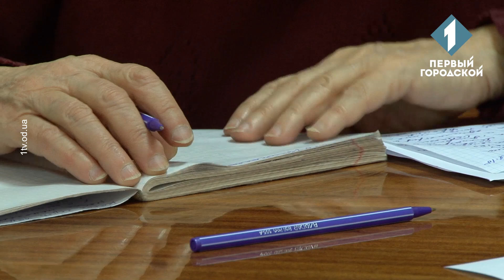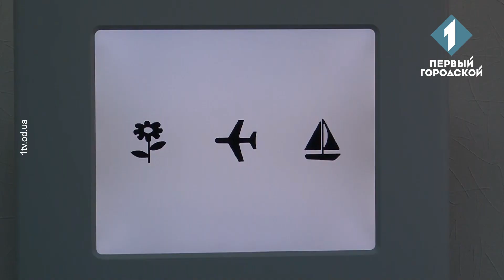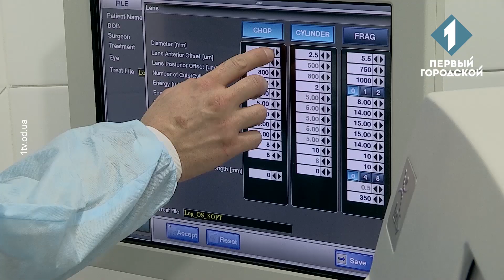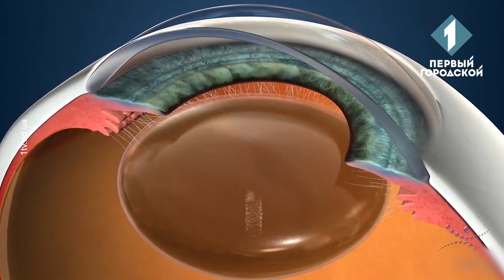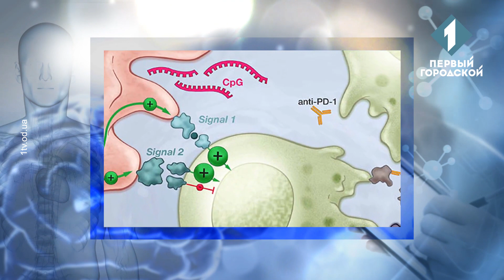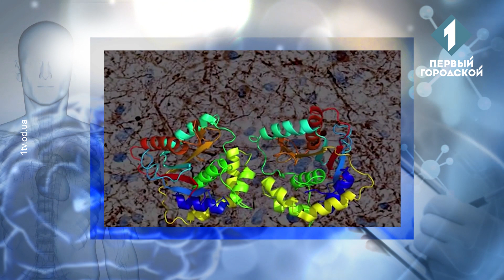«Ексимер» допоможе бачити гарно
Вже 4 роки в Одесі працює офтальмологічна клініка «Ексимер». Тут можна вирішати різні проблеми з зором як у дорослих, так і у дітей. Які відділення працюють у клініці «Ексимер» і з якими проблемами зору сюди можна звернутися? В чому унікальність діагностики для маленьких пацієнтів, а в чому - для дорослих? Які новітні методики лікування застосовують фахівці? На ці та інші питання відповіли експерти програми «Консиліум» - провідні лікарі офтальмологічної клініки «Ексимер». Гості в студії: ВІКТОР КРАСУЦЬКИЙ – к.мед.н., головний лікар мережі клінік «Ексимер» та АРТУР ЛОГАЙ – головний лікар офтальмологічної клініки «Ексимер» (Одеса). А також: ОЛЕКСІЙ ЖЕКОВ - завідувач дитячим відділенням «Ексимер KIDS», АЛЛА ПЕЛЕПЕЦЬ - лікар-офтальмолог дитячого відділення «Ексимер KIDS», ІННА ПАНЧЕШЕНКО – лікар-офтальмолог офтальмологічної клініки «Ексимер», ОЛЕКСАНДР КОЛОМИЄЦЬ - к.мед.н., лікар-офтальмолог клініки «Ексимер».